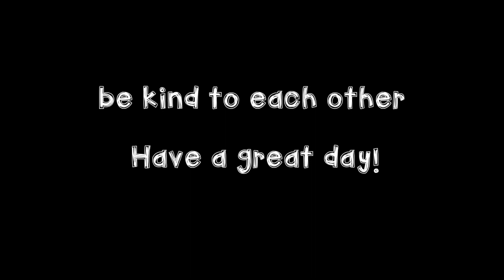Tuesday April 6th, 2021 MTV - McCandless TV